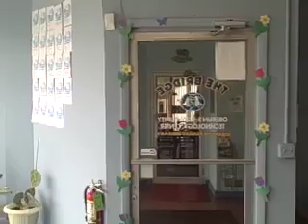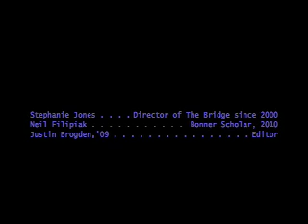The Bridge Video Project